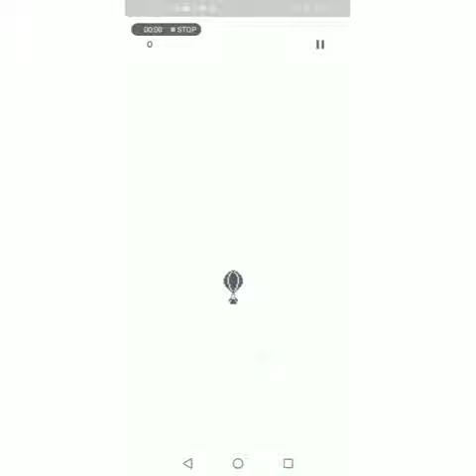Playing Hot Air Balloon. Pt-3.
Woosh!